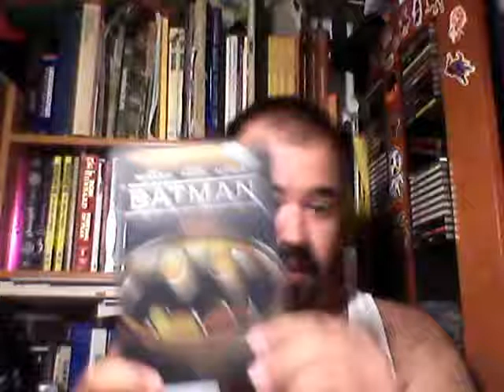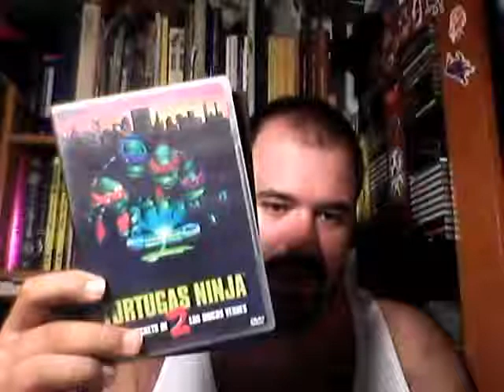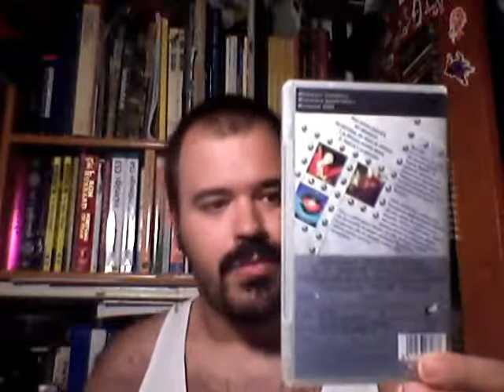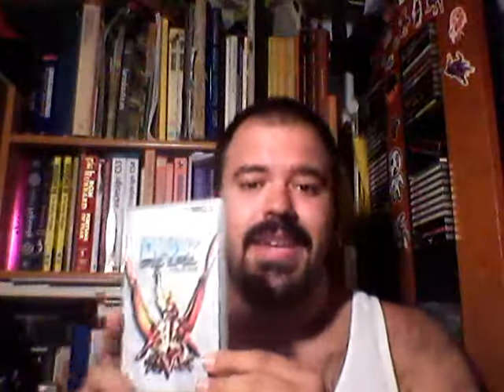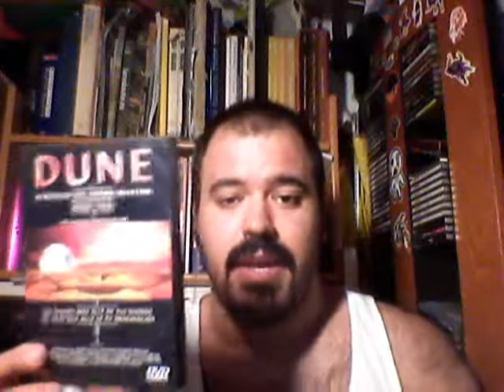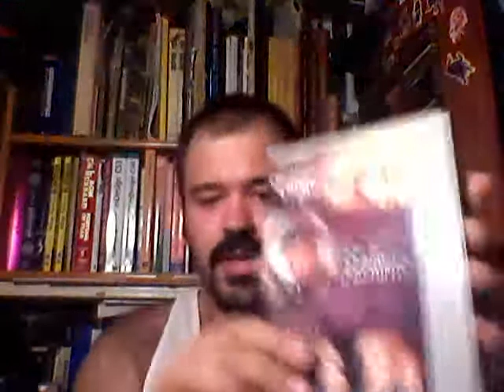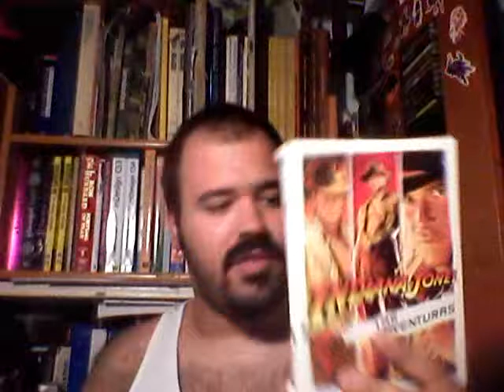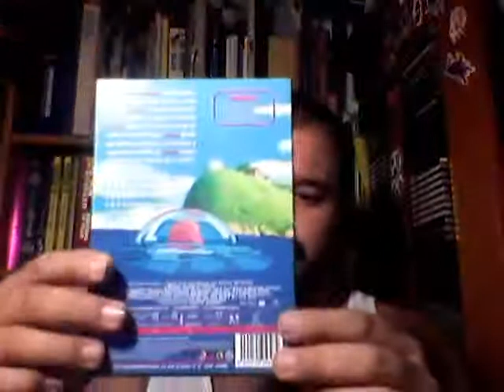Especial 75 VIDEOS: PELICULAS A GO-GO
¡ES GRATIS! y contribuirás a que continúe haciendo vídeos. Gracias.